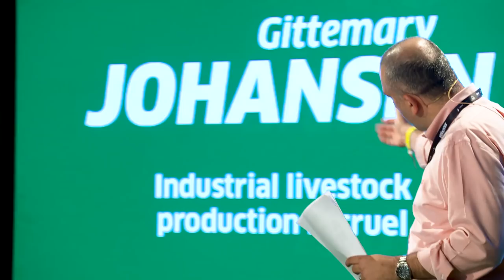Vegans vs Meateaters | Debate at Brain Bar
Should we all go vegan right now? Watch the clash of restaurateur Wossala Rozina and urban hippie Gittemary Johansen and decide for yourself!